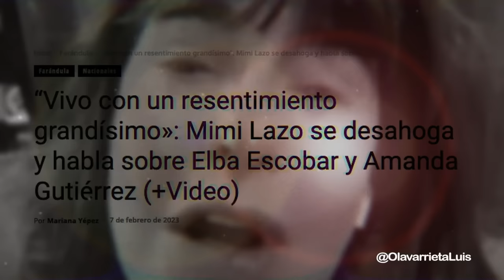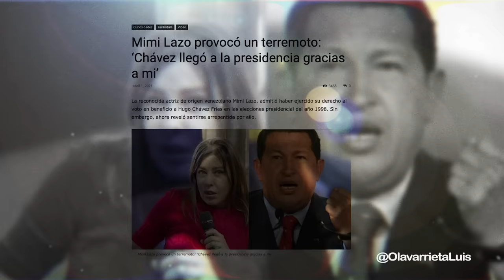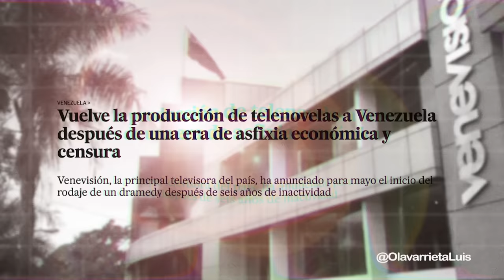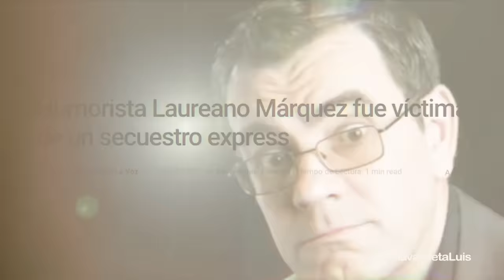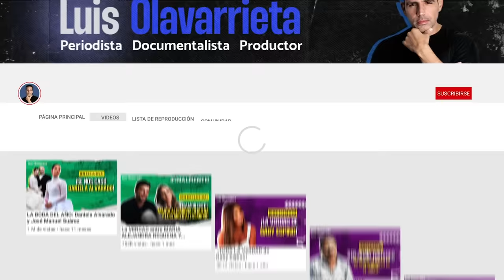MIMI LAZO: "ME va a DOLER TODA la VIDA".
Mimí Lazo es una actriz venezolana que ha recibido numerosos reconocimientos por su carrera artística, pero también ha despertado múltiples emociones en el sentir de los venezolanos.

Te invito a ver una entrevista sin silencios en la que nos adentramos en ese mundo de admiración y desencuentros de MIMI LAZO.

¡Lléevatelo!